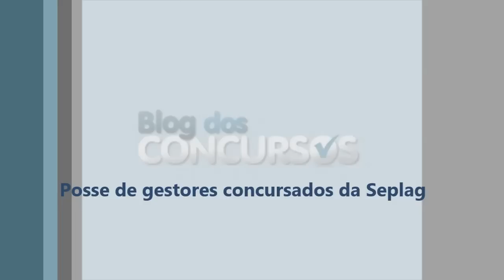Concursado da Seplag dá dicas de como ser aprovado